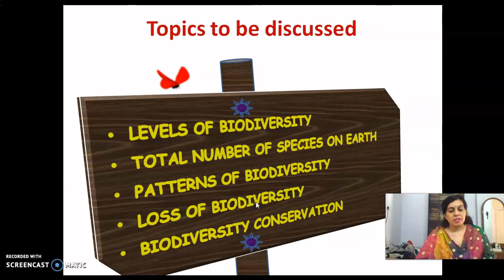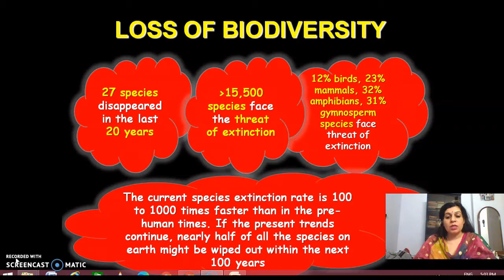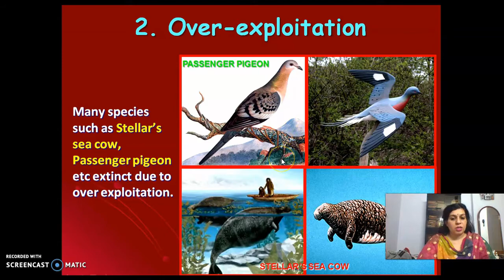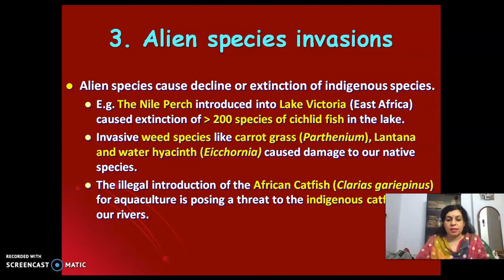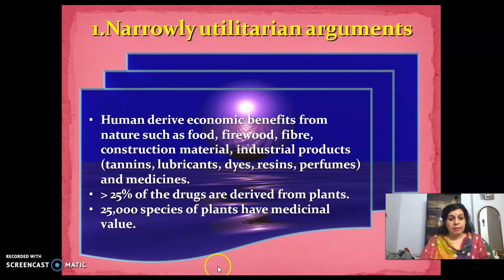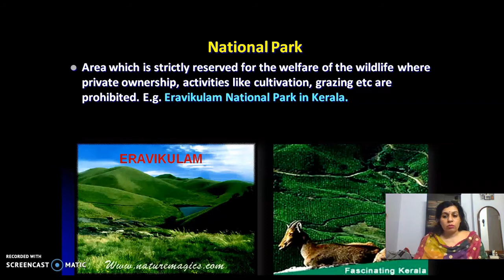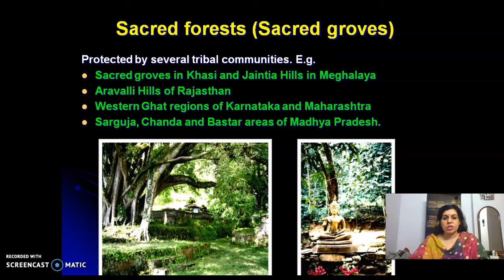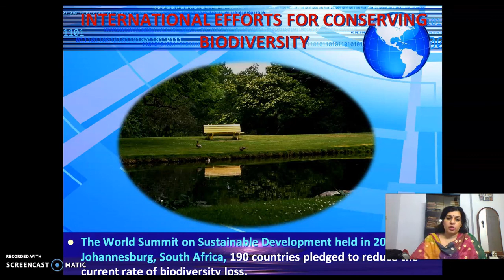LOSS OF BIODIVERSITY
In this video,  causes of Biodiversity and conservation of biodiversity has been discussed as per class 12 NCERT Biology book.